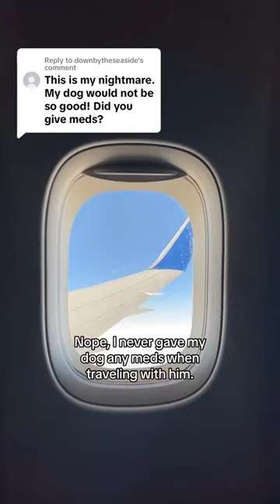Flying with my dog: Anxiety meds? ✈️ | Westie puppy